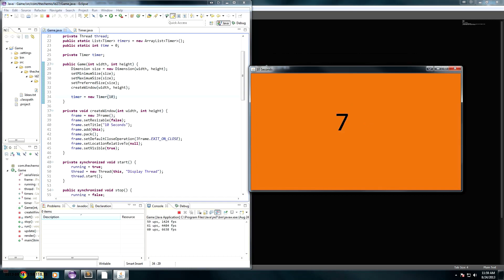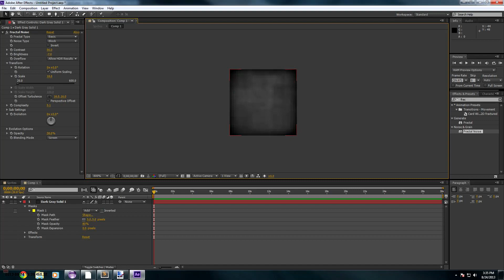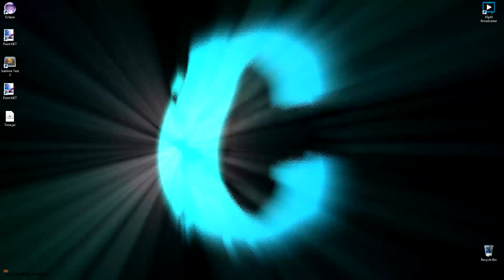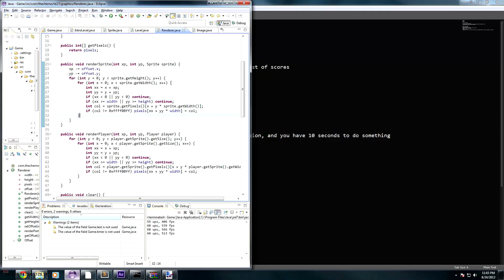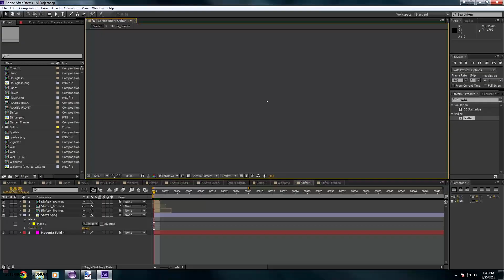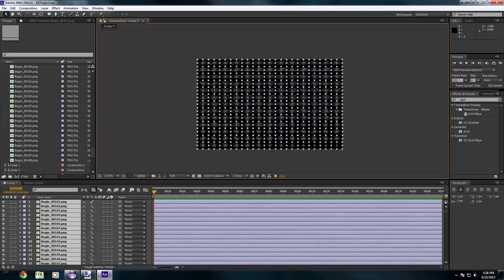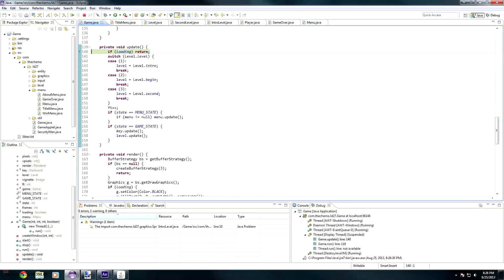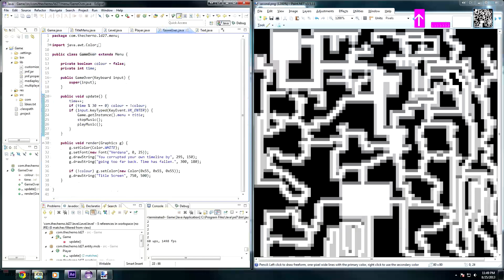Time Timelapse (Ludum Dare 27)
Time is the game that I made in under 48 hours for Ludum Dare 27! The theme was "10 seconds".